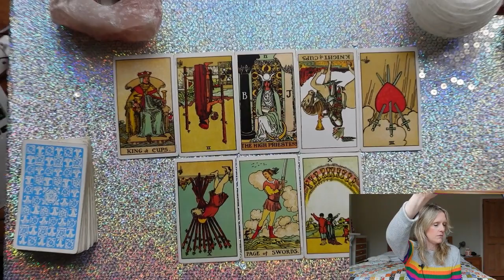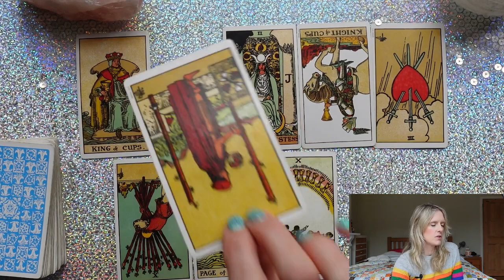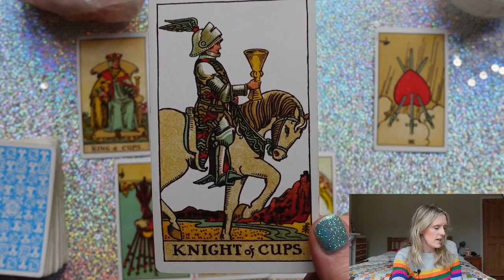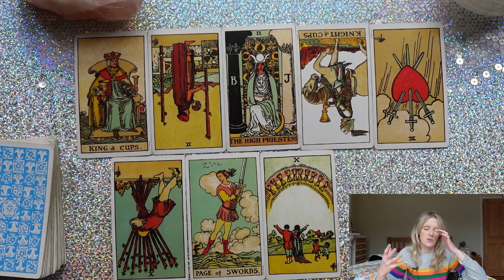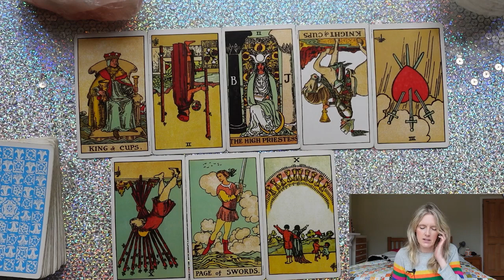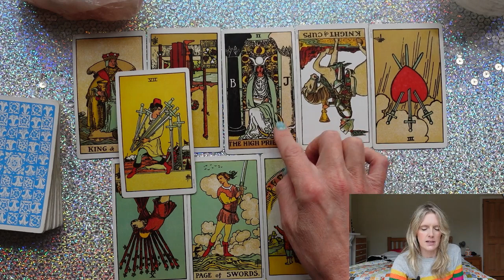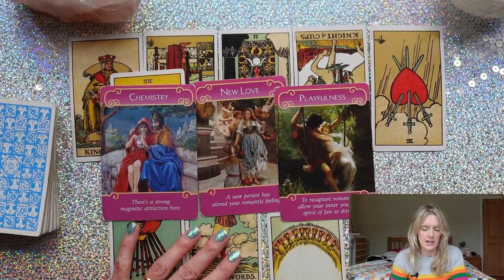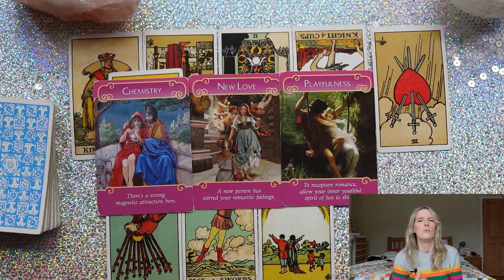Libra Mid May 2022